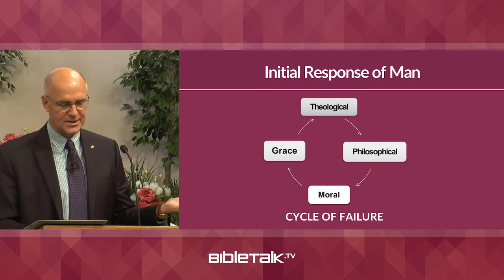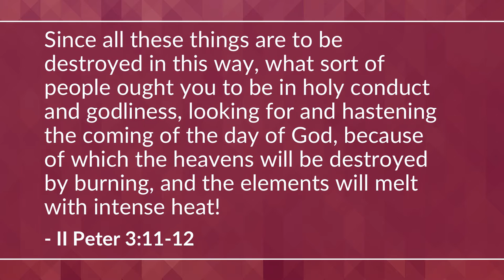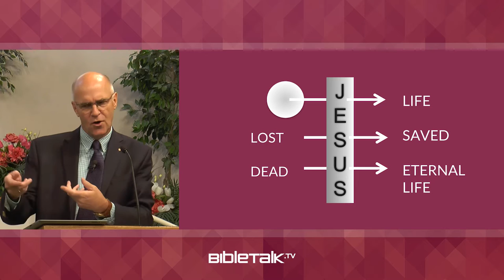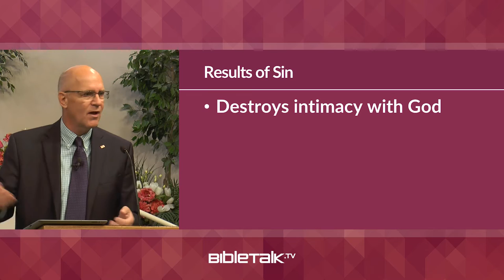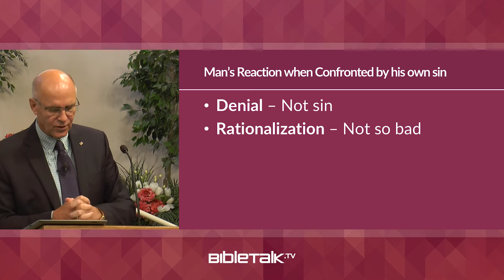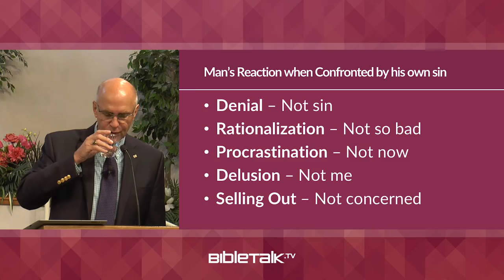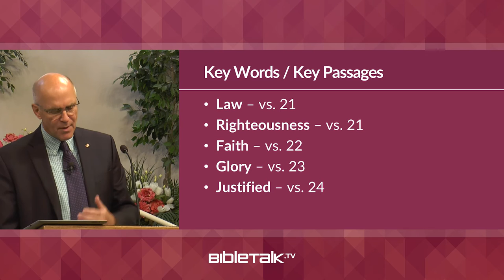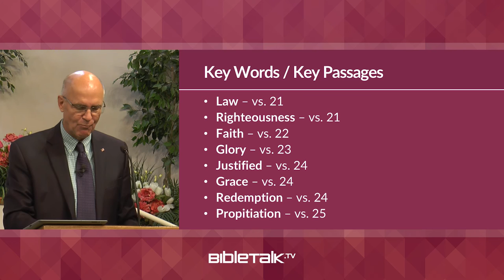Response of Grace: Part 1 (Romans 3:21-25a) – Mike Mazzalongo | BibleTalk.tv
In this lesson, Mike explains how God has responded to man's rejection of God's initial offer of grace. (Romans 3:21-25a)